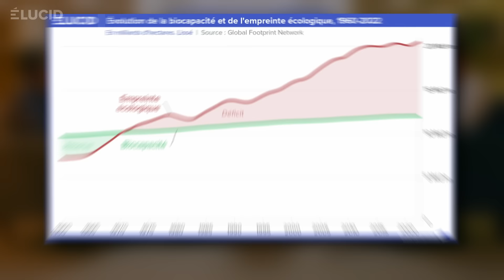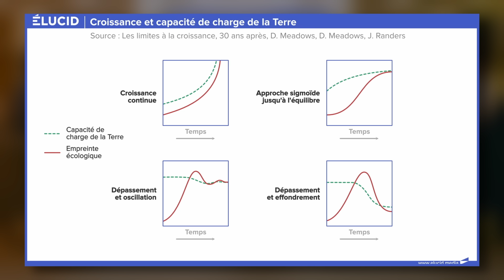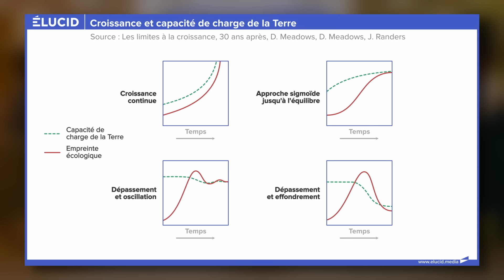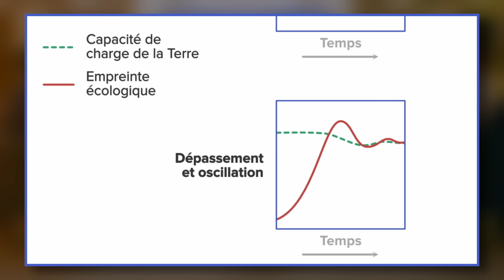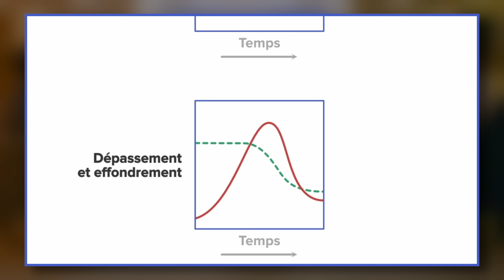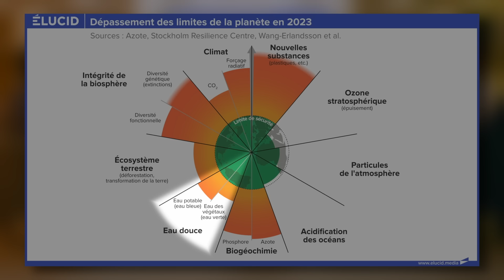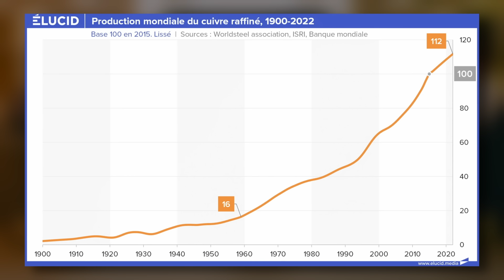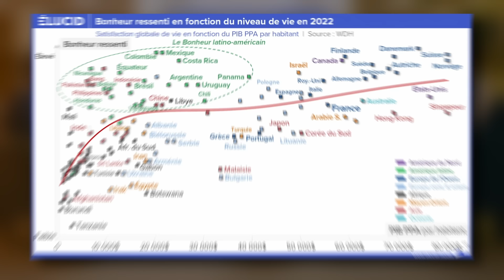FACE AU CHAOS QUI SE PROFILE, REPENSER FONDAMENTALEMENT NOS MÉTHODES - Arthur Keller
▷ CETTE CHAÎNE A VRAIMENT BESOIN DE VOUS POUR CONTINUER À VIVRE !

▶ Arthur KELLER est ingénieur, expert des vulnérabilités des sociétés face aux risques systémiques et des stratégies de sécurité globale des territoires et de résilience.
Dans cette interview par Olivier Berruyer pour Élucid, Arthur Keller alerte sur le fait que la crise environnementale n'est pas analysée de la bonne façon, ce qui ne nous permet pas de penser correctement des solutions. Avec une approche systémique, il propose de radicalement changer nos méthodes, et de commencer à imaginer pour demain de nouveaux modèles de société, affranchis du productivisme à tout prix qui ne garantit aucun bonheur ni aucun avenir.

✅ NOUVEAU : RETROUVEZ TOUTES NOS ÉMISSIONS EN PODCAST !

⚠️ La zone commentaire doit rester un espace respectueux, de débat ouvert et constructif. Les rares attaques et/ou injures envers les invités qui acceptent bénévolement nos invitations ne seront pas acceptés. Merci pour votre compréhension.

┌ NOUS SUIVRE ┐

Sommaire:
00:00:00 - Zapping
00:01:50 - Présentation
00:05:29 - Constat des crises environnementales
00:23:24 - Les verrouillages du système
00:32:50 - Remonter aux causes réelles ?
00:36:34 - L'impact de la mondialisation
00:37:48 - Une société de la sur-expertise
00:40:20 - L'idée de la décroissance
00:44:36 - L'état d'esprit des dirigeants
00:49:58 - La place de la démocratie
00:54:25 - Les limites humaines face à la crise
01:03:50 - La tendance au repli
01:10:40 - Le rôle de la peur
01:14:25 - Comment redonner un rôle au collectif
01:19:09 - Question finale